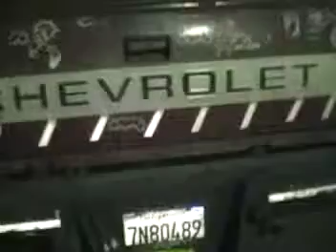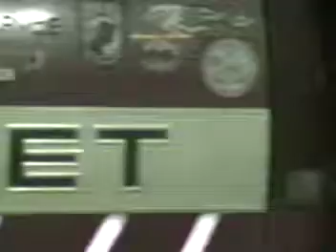The Leader RATs